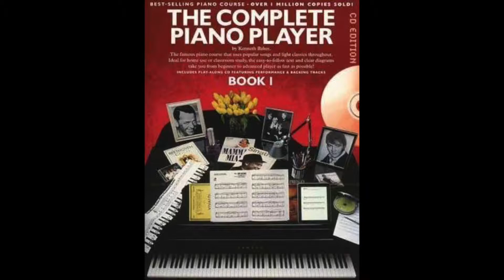The Complete Piano Player Book 1 - Can't Buy Me Love / She Loves You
Can't Buy Me Love / She Loves You

Page 27

Notes required: Left hand F(5)-G(4)-A(3)-B(2)-C(1)